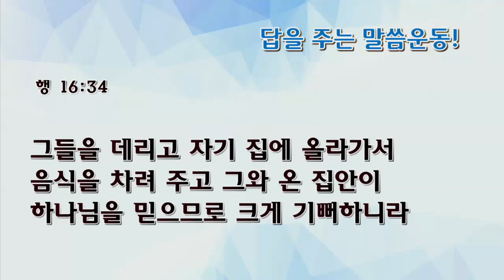[수요예배] 답을 주는 말씀운동!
수요예배
사도행전 16:30-34
답을 주는 말씀운동!
정성민목사